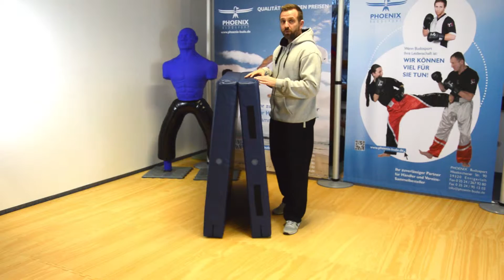PHOENIX Wurfmatte - WM-COM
Spezielle Matte für Judo-Wurftraining oder auch als Weichmatte für Übungen im Fitnesstraining.

Die Füllung ist ca. 15cm dick und  besteht aus einem speziellen weichen Verbundschaumstoff mit besonders stark stoßabsorbierender Wirkung, ein Durchschlagen ist ausgeschlossen. Die Matte wird dabei auf eine bestehende Trainingsmattenfläche aufgelegt.

Die Oberfläche besteht aus reißfestem stabilem Vinylbezug mit glatter Oberfläche, um Abschürfungen zu vermeiden. Seitlich sind Entlüftungsgitter angebracht.

Zum Transport oder zur Lagerung läßt sich die Matte in der Mitte zusammenklappen und ist dann nur noch ca. 122 x 150 cm groß. Außerdem hat sie für den leichten Transport 4 stabile Tragegriffe.

Dies ist eine ideale Matte für verschiedenste Anwendungen innerhalb des Kampfsport- und Fitnesstrainings, die auf einer normalen Mattenfläche nicht ausgeführt werden können.

Speditionsgut aufgrund der Abmessungen, Transportpreis je Stück innerhalb Deutschlands EUR 44,50 netto.